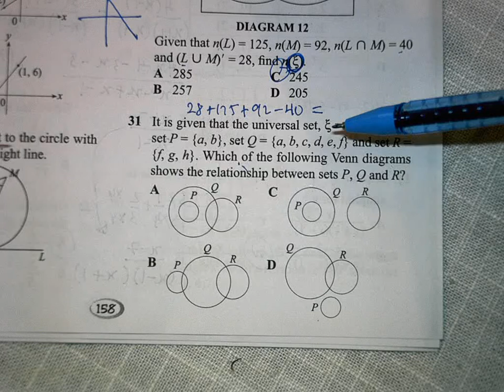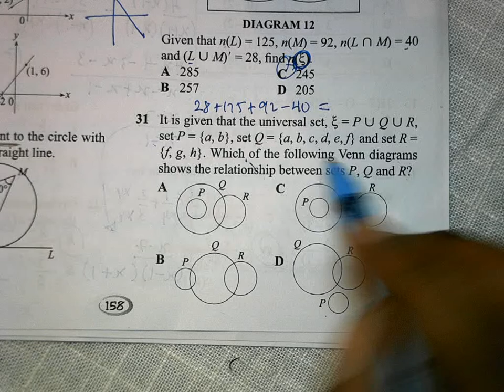Modern Maths Paper 1 Discussion (6).AVI